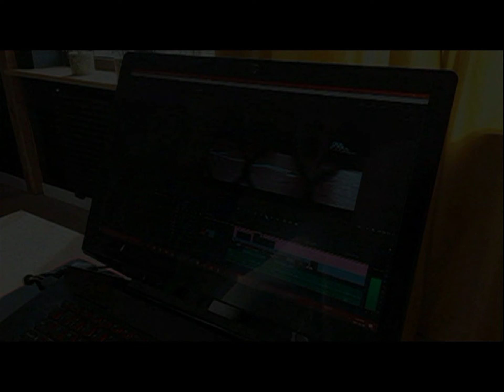12.05.1995 Wolsztyn TV Karat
Prezentacje szkół średnich.